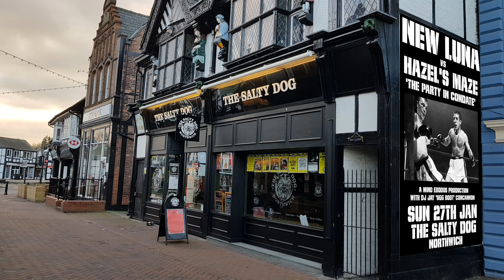New Luna @ The Salty Dog Northwich 27th January 2019